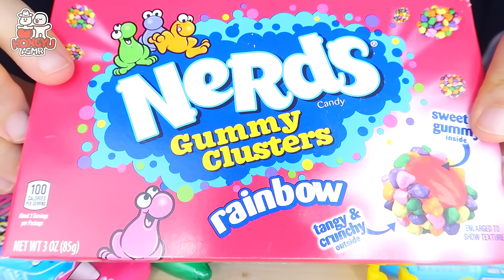ASMR RAINBOW AMERICAN CANDY JELLY 독특한 미국캔디 먹방 LOLLIPOP, BOTTLE POP CANDY, MARSHMALLOW 반지사탕, 젖병사탕 젤리